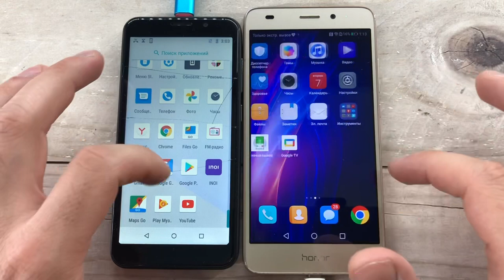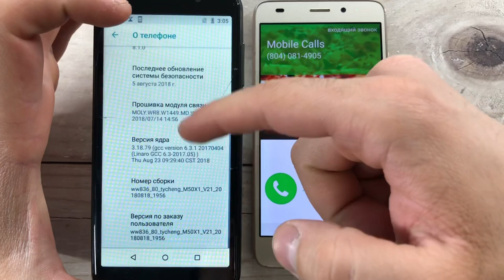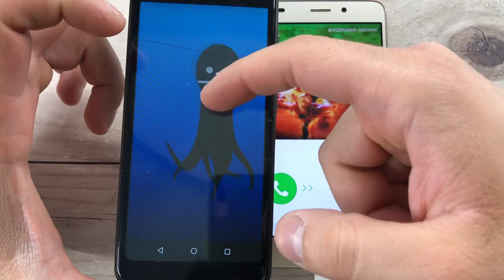Honor 5C VS INOI 3 Power/ Mobile Calls/ Incoming,Outgoing Call